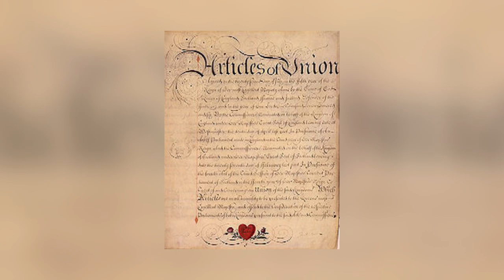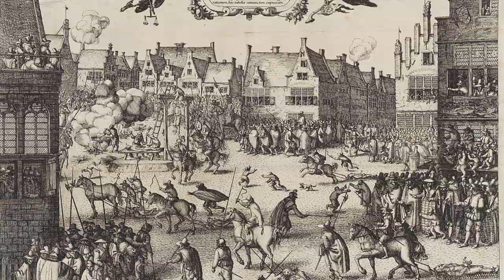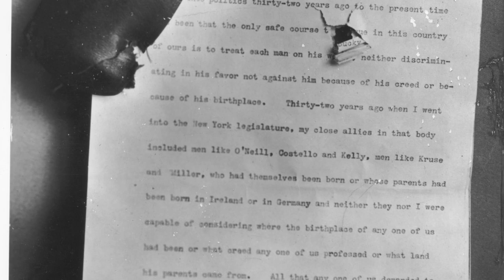5 Historical Failed Assassination Attempts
This week, we look at my pick for the top 5 failed assassination attempts in history.

In the video, we look at the cultural impact of James I and how his life was nearly cut short by Robert Catesby, Guy Fawkes and the Gunpowder Plot, Alexander II and his lasting impact on Russia, and how numerous assassination attempts had an impact on the country as well, Margaret Thatcher and her defiance against the IRA after the Brighton Hotel Bombing, Teddy Roosevelt and how his life skills led him to make a speech after being shot, and finally Rasputin, the man who just wouldn't die.

Own knowledge